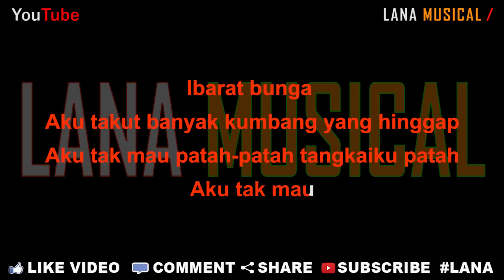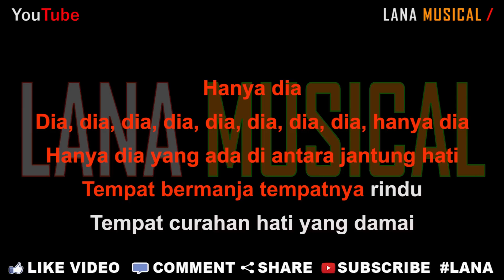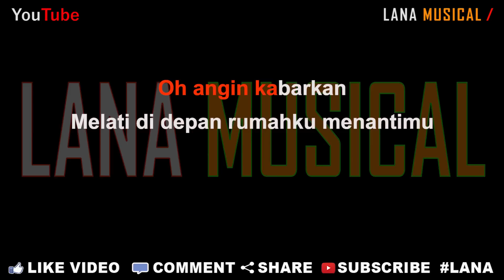Nabila Maharani - Pecah Seribu [Karaoke] | LMusical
Originaly Song by :

- Title : Pecah Seribu
- Artist : Nabila Maharani
- Songwriter : Toto Ario

♫ Lyrics ♫

Bimbang ragu sementara malam mulai datang
Hasratku ingin bercermin tapi
Cerminku pecah seribu, pecah seribu

Ibarat bunga
Aku takut banyak kumbang yang hinggap
Aku tak mau patah-patah tangkaiku patah

Bimbang ragu
Sementara malam mulai datang

Hanya dia
Dia, dia, dia, dia, dia, dia, dia, dia, hanya dia
Hanya dia yang ada di antara jantung hati
Tempat bermanja tempatnya rindu
Tempat curahan hati yang damai

Entah apa bagaikan kayu basah dimakan api
Api curiga api cemburu
Api kerinduan yang membara

Oh angin kabarkan
Melati di depan rumahku menantimu

Duhai angin kabarkanlah melati menanti